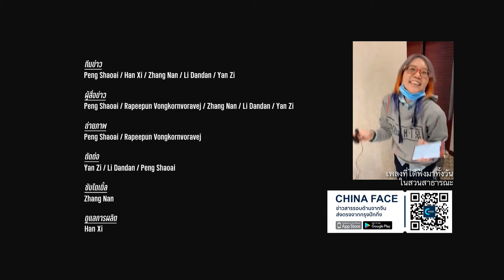ซินเจียงวันนี้! ธุรกิจเลี้ยงเป็ดครบวงจร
บริษัทอาหารลี่เถียนเซียงหนงจำกัด เป็นผู้ประกอบธุรกิจเลี้ยงเป็ดแบบครบวงจรรายใหญ่ของอำเภอลั่วผู่ในเขตเหอเถียน ทางตอนใต้ของซินเจียง ได้ใช้รูปแบบสหกรณ์ให้ชาวบ้านยากจนใน 6 ตำบลเข้าร่วมเป็นสมาชิกผู้เลี้ยงเป็ดอย่างมีระบบ เพื่อให้มีมาตรฐานคุณภาพเดียวกัน ซึ่งปริมาณการผลิตเป็ดเนื้อต่อปีของแต่ละฐานการผลิตอยู่ที่ 600,000 ตัว ทำให้ชาวบ้านยากจนกว่า 5,000 ครัวเรือน มีรายได้ต่อปีไม่ต่ำกว่า 3,000 หยวน พ้นจากความยากจนได้สำเร็จ

โดยมีการจำหน่ายเป็ดสดแช่แข็งและผลิตภัณฑ์แปรรูป ทั้งในเขตซินเจียงและเมืองใหญ่อื่นทั่วประเทศจีน เช่น กรุงปักกิ่ง นครเซี่ยงไฮ้ นครเทียนจิน มณฑลอันฮุย มณฑลเสฉวน มณฑลกวางตุ้ง เป็นต้น